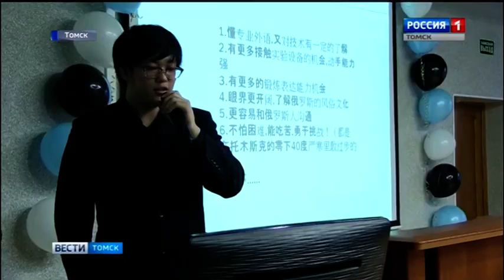Стажировка руководителей китайской CNPC в Газпром трансгаз Томск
Руководители Китайской национальной нефтегазовой корпорации прошли стажировку на производственных объектах компании «Газпром трансгаз Томск».  Чуть больше года осталось до ввода в эксплуатацию магистрального газопровода «Сила Сибири» -- нового канала экспорта российского газа в Китай и другие страны АТР. Этот проект в рамках Восточной газовой программы реализует ПАО «Газпром». Участие в нем принимают и китайские специалисты, осуществляющие строительство подводного перехода через реку Амур. Переход пройдет под дном реки Амур между Благовещенском и Хэйхэ. Одно из главных условий успеха – это наличие высококвалифицированного персонала, как с российской, так и с китайской стороны. Прошедшая в нашем городе стажировка китайских специалистов нефтегазовой отрасли стала важным шагом в решении этой задачи.

Присоединяйся!